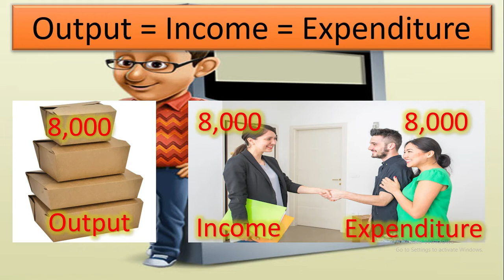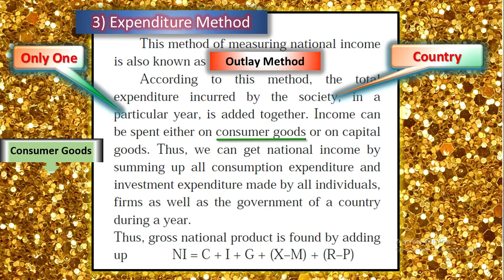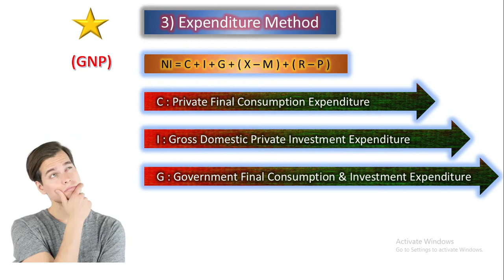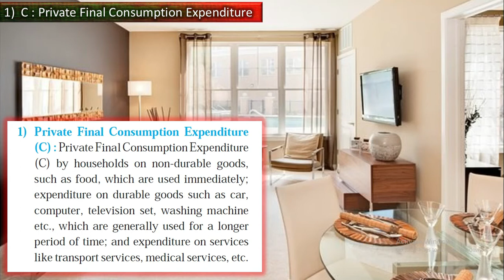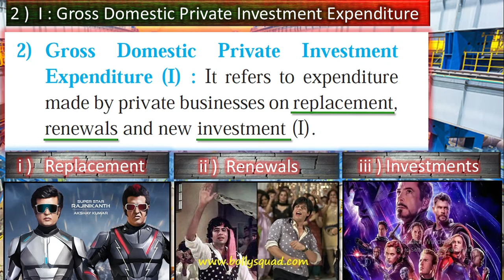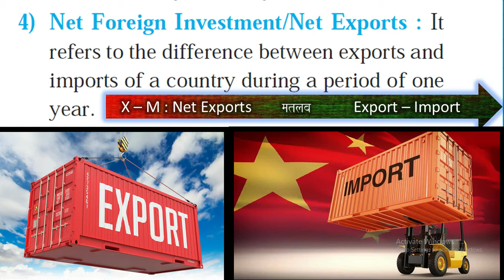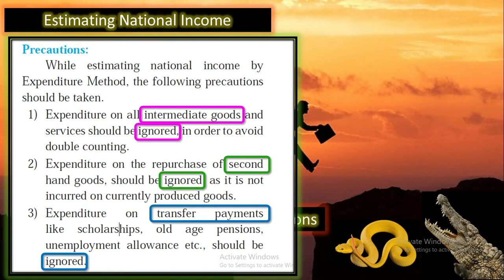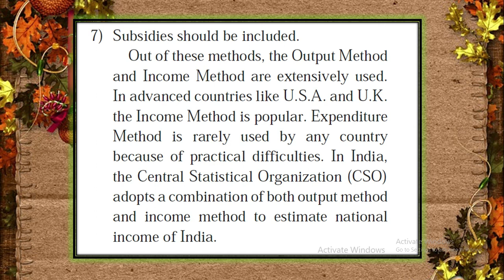PREM SIR // R.K. CLASSES // 12TH // ECO // MEASUREMENT OF NATIONAL INCOME // EXP. METHOD // DAY 36